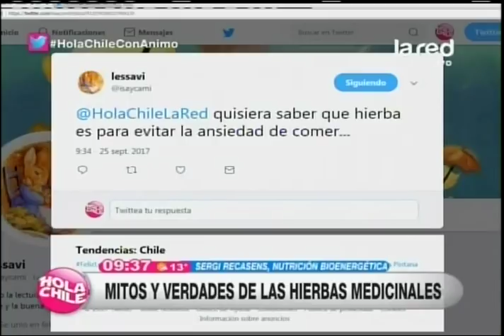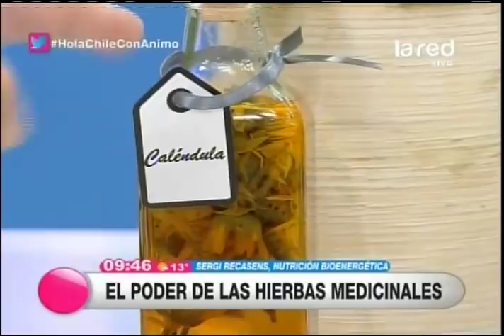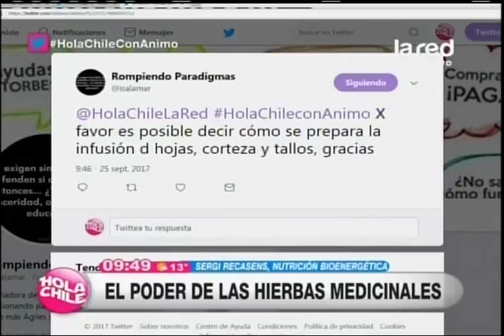Sergi Recasens nos cuenta sobre las hierbas que combaten enfermedades y emociones negativas